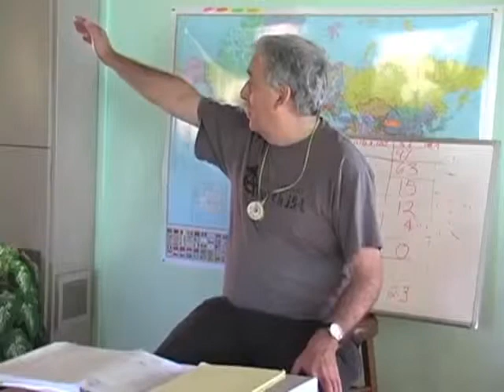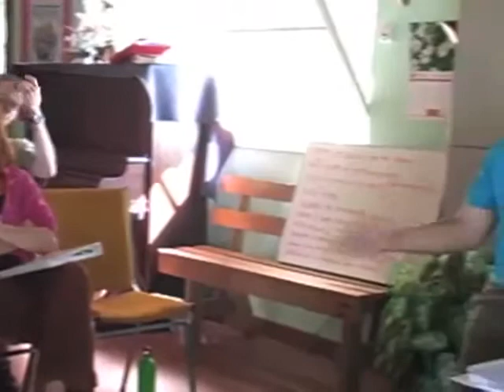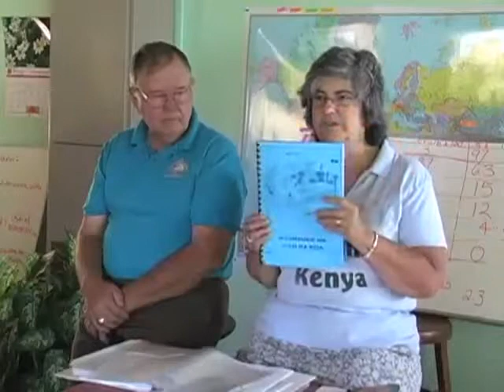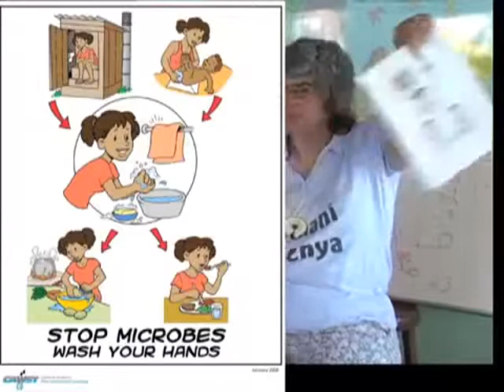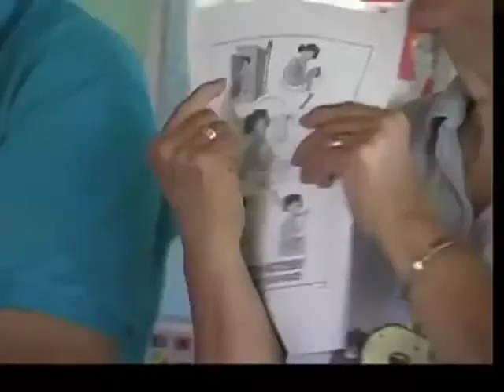Dr. Jonathan Hibbs = Traveling Tips Overseas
Dr. Jonathan Hibbs, a medical doctor, trained by Friendly Water for the World to build bio-sand water filters, taught traveling tips on keeping safe and healthy while overseas.